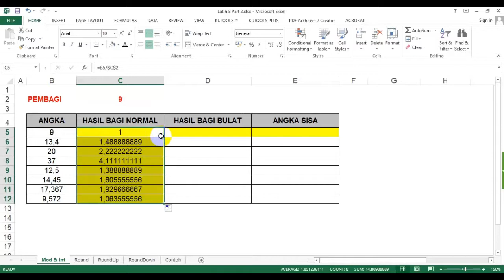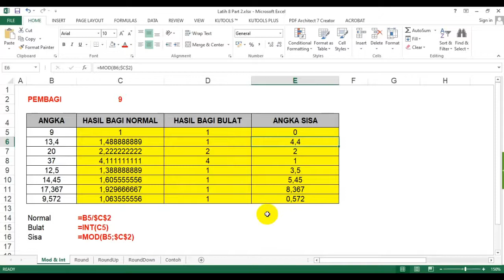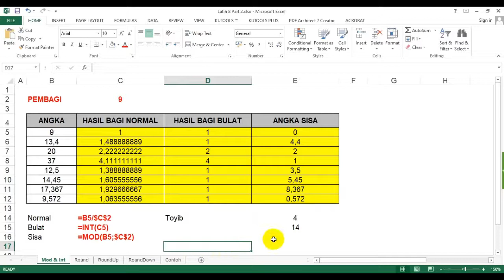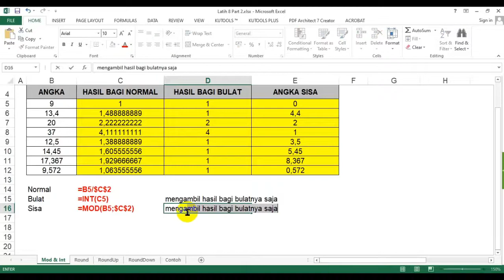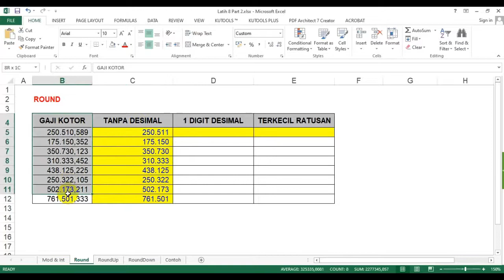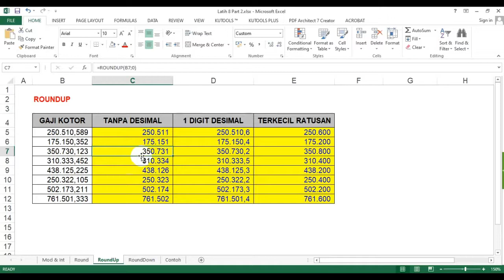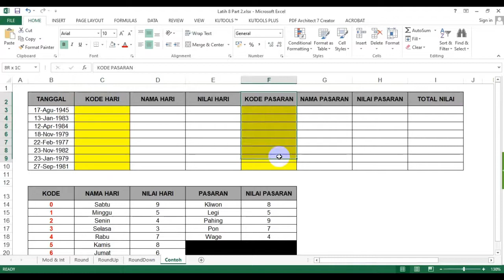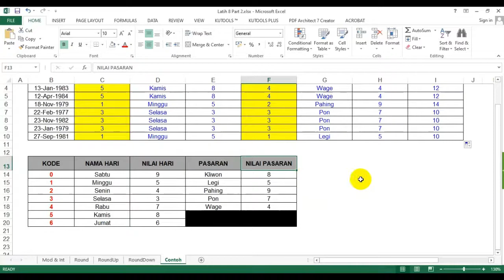Tutorial Excel 2013 - Teori INT, MOD, Round (Bonus : Cara Mudah Bikin Primbon Jawa)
Video ini berisi tentang pembelajaran software Microsoft Excel 2013, dimana pada kesempatan kali ini secara spesifik saya bahas tentang teori penggunaan INT, MOD, Round, RoundUp dan RoundDown. Ada bonus cara mudah membuat Primbon Jawa di Excel.

Tema : Cara Mencari Masa Kerja menggunakan Fungsi Date dan Time

Selamat mencoba dan semoga bermanfaat buat kalian semua